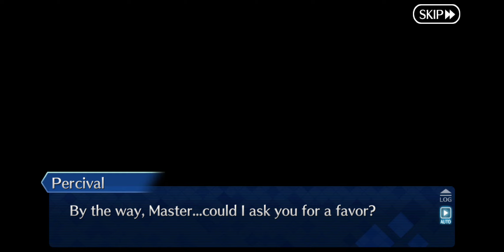Percival Valentine's day Cutscene fgo Valentine's day 2024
Perrrrrcccccccccccccciiiiiiiiiival we wish you my good sir a happy Valentine's day from the words of Scandinavia Peprocino pepe.